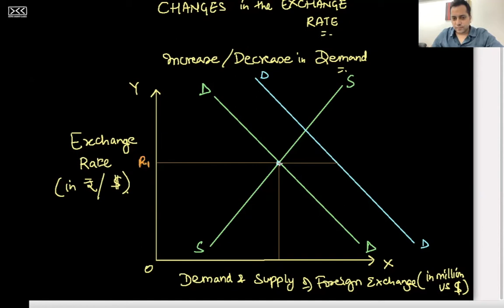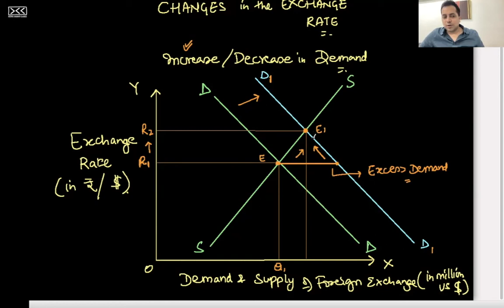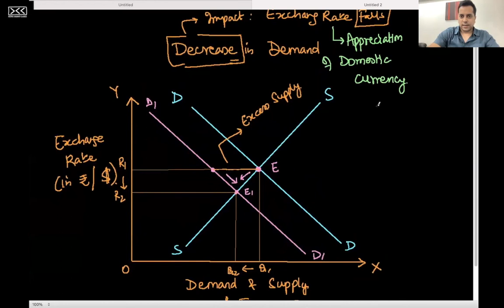C 3 - R 2 - Increase or Decrease in Demand for Foreign Exchange - FOREIGN EXCHANGE